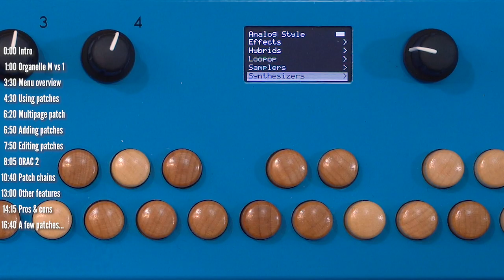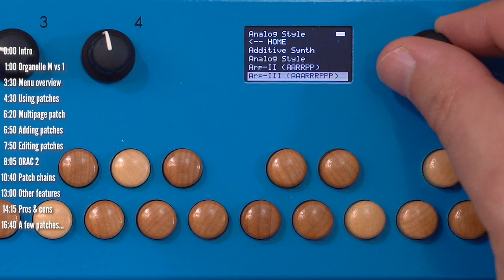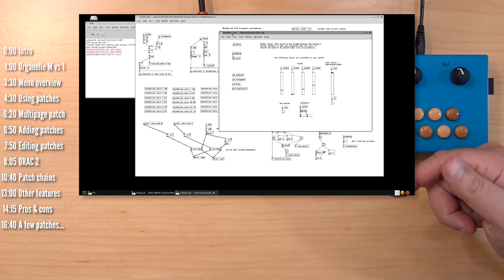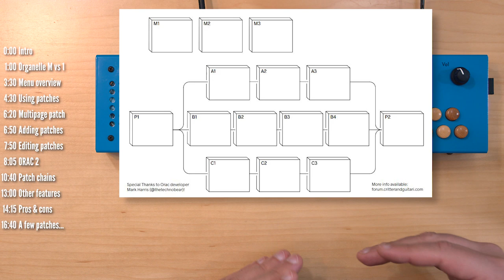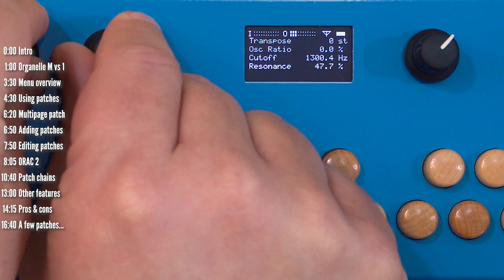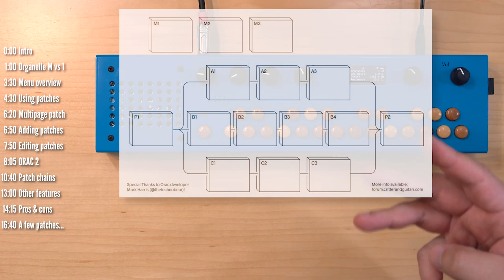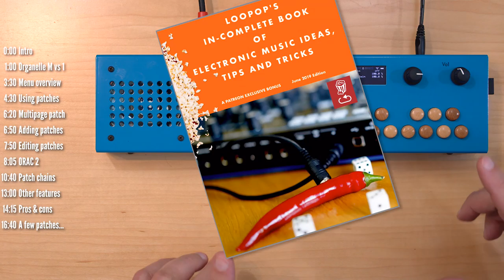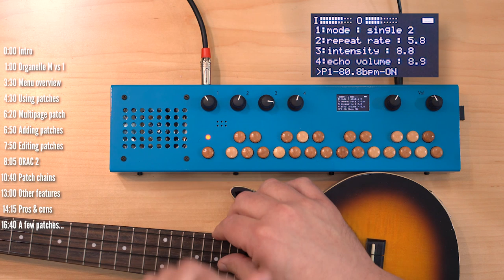Organelle M vs. 1, and ORAC 2: Review and tutorial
Get my constantly expanding book of synth and electronic music ideas, tips and tricks here:

If you have an Organelle 1 and want a good USB/MIDI interface, I recommend this one:

TIMELINE:
0:00 Intro
1:00 Organelle M vs 1
3:30 Menu overview
4:30 Using patches
6:20 Multipage patch
6:50 Adding patches
7:50 Editing patches
8:05 ORAC 2
10:40 Patch chains
13:00 Other features
14:15 Pros & cons
16:40 A few patches...

The content of this clip is entirely my opinion and was not paid for or dictated in any way by the company creating the gear. Without addressing the particulars of products shown here as they might be under NDA, gear shown on this channel may be either sent by the manufacturer, on loan for review or bought at a discount.